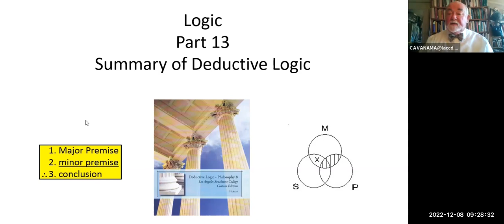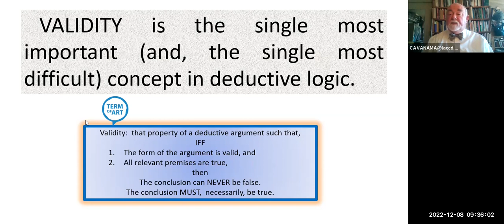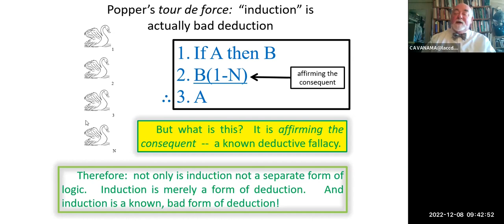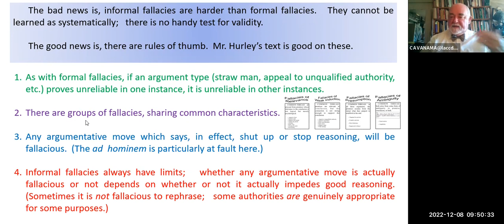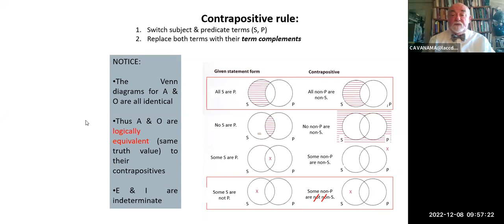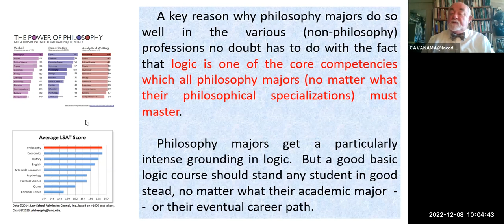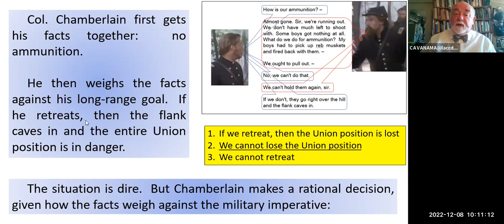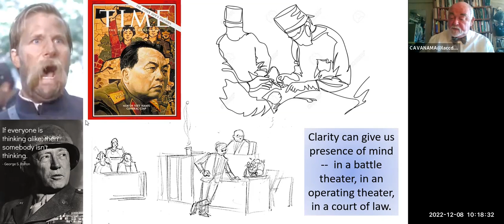Phi 8 Logic Pt 13 Summary & Conclusion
Lecture 13 summarizes this entire course on deductive logic.  Deductive logic employs some precise techniques, such as the syllogism and the Venn diagram.  But it is not simply technical;  it is part of the overall enterprise of philosophy.   In particular, it depends on notions about the source of our knowledge (rationalism vs empiricism);  whether it is possible to deny any proposition without self-contradiction (analytic vs synthetic);  and what the goal of our knowledge might be (certainty vs error-reduction).  Logic is the study of argument.  In turn, argument is a group of statements, one or more of which support one of the others.  This is a linguistic definition (rather than a psychological or anthropological one).  The syllogism is the basic form of the deductive argument.  Validity is the single most important, and single most difficult, concept in deductive logic.  Validity is a matter of form, and differs from truth-value (which is a matter of content);  both need to coordinate if we are to produce any sound argument.  The universal test for validity is substitution instances.  We explored this first using conditional syllogisms (of which 2 of 4 types are valid, and 2 are invalid);  later we will extend the concept of validity to categorical syllogisms (of which there are 256 types, no more than 24 of which are valid).  We considered the distinction between induction and deduction, including Popper’s bold claim that there is really no such thing as a distinct inductive logic.  Our definition of argument is linguistic, and language is important not only for logic but for what it means to be human.  In the 20th c., logicians fought ambiguity.  The rise and fall of logical positivism is a case in point.  Ambiguity can be bad, but only to the extent that it impedes clarity.  Likewise emotion:  beware the Straw Vulcan fallacy.   (Natural) language is not the enemy.  A fallacy is any defect in an argument having to do with other than false premises.  There is formal fallacy (things like “affirming the consequent”);  there is also informal fallacy.   The former is a matter of system;  the later merely of lore.  But there are lots of informal fallacies to avoid, and so we spent considerable time with the lore on this topic. At last we return to syllogisms:  we explore the simple categorical proposition, and how a basic Venn diagram can be a hieroglyphic representation;  and then we continue to the categorical syllogism, and consider how the complex Venn diagram can be a machine for deciding validity or invalidity.  The Venn diagram as a test for validity joins the universal test for validity (substitution instances);  and there is a third test, rules.  Last, what good is logic?  It is not magic;  but it can give us practical resources to think on our feet.  An intense grounding in logic is a key reason why philo majors become so stunningly employable in a variety of occupations.